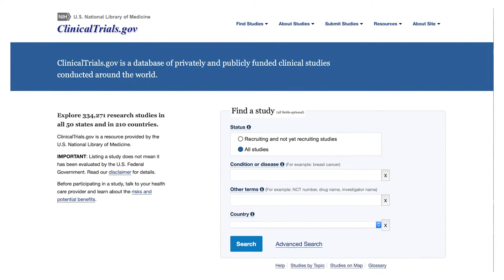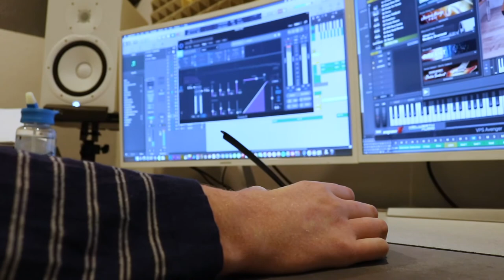Stem Cell Trial for Chronic Inflammatory Demyelinating Polyneuropathy (CIDP)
Colorado Blood Cancer Institute at Presbyterian/St. Luke's Medical Center patient, Alex Biagi received an autologous peripheral blood stem cell transplant as part of a clinical trial to treat his Chronic Inflammatory Demyelinating Polyneuropathy (CIDP).

Biagi shares the positive initial results of the bone marrow transplantation process described here by CBCI doctor Peter McSweeney, MD.